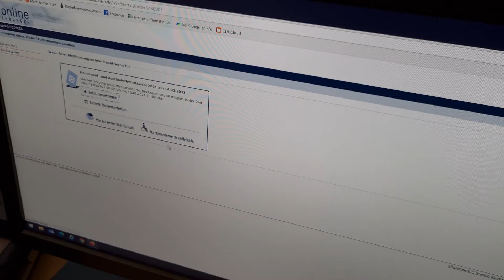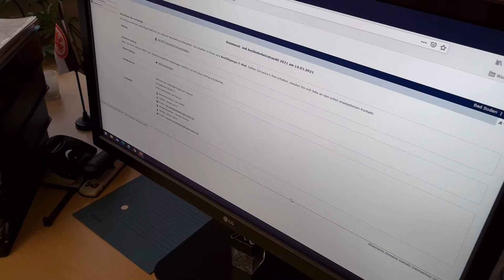Wie kann ich meine Briefwahlunterlagen beantragen?